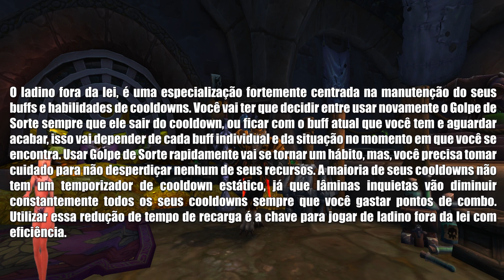Pontos Fortes e Fracos de Ladino Fora da Lei! - World Of Warcraft - [Recomendação de classe]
♥ Olá meus amigos e minhas amigas, bem vindos ao Aranhaversus! ♥

♦ O vídeo de hoje é sobre : Um resumo explicando os pontos fortes e fracos da classe Ladino com especialização em Fora da Lei.

♦ Agradeço desde já o interesse e atenção, se você curtiu o conteúdo, peço a sua ajuda dando aquele curtir, se inscrevendo e clicando no sininho, para eu trazer cada vez mais conteúdo de qualidade para você e assim você não perde nada. Sugestões e comentários serão sempre bem vindos!

♦ Quer ajudar o Aranhaversus a crescer cada vez mais ? Compre na loja do Aranhaversus com a parceria na Amazon!

♦ Link da loja de livros do Aranhaversus

♦ Link da loja de informática do Aranhaversus

♦ Quer jogar seus jogos online com muito mais estabilidade ? Ping baixo, redução na perda de pacote e ainda aumentando o seu FPS ? Venha para o NoPing!

♥ Um abraço! ♥